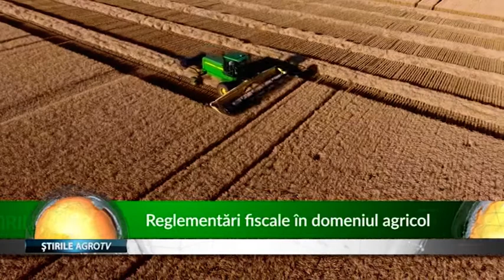Reglementari fiscale in domeniul agricol 28 01 2019